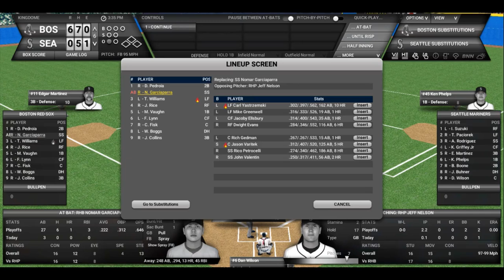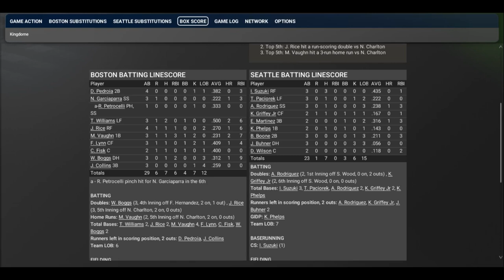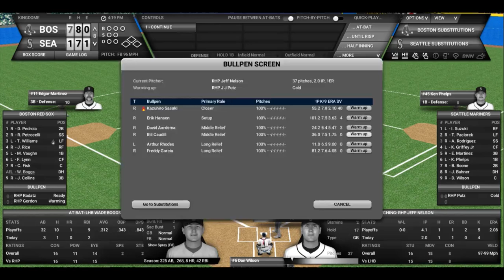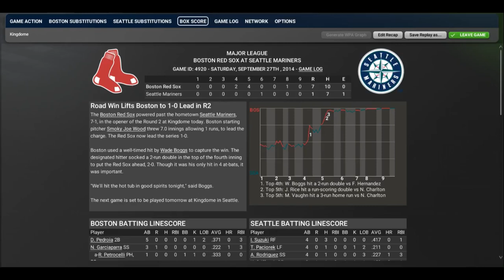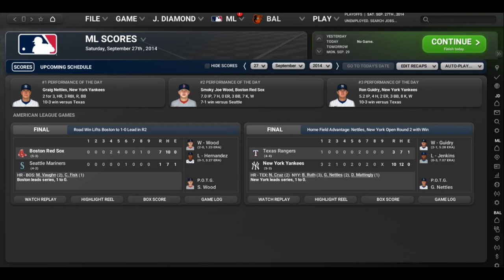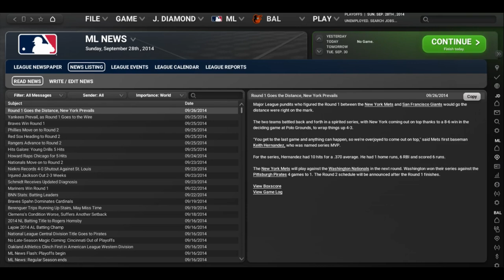OOTP Legends League YR3 Playoffs September 27 BOS SEA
The ALDS begins with a thriller... for one team